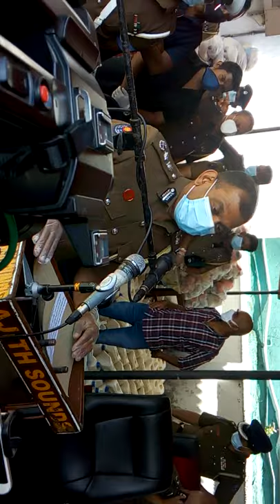මීගමුව පොලිස් අධිකාරී කාර්යාලය දී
බස්නාහිර පලාත් නියෝජ්‍ය පොලිස්පති දේශබන්දු තොටවත්ත මහතා